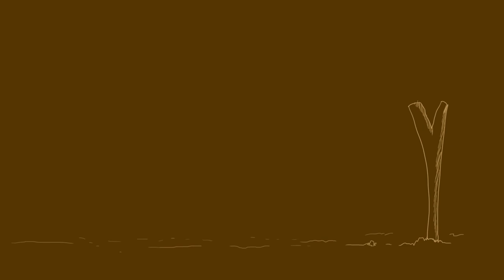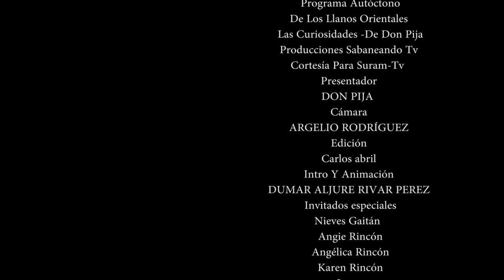LAS CURIOSIDADES DE DON PIJA SURAM - DOÑA NIEVES- PORE CASANARE